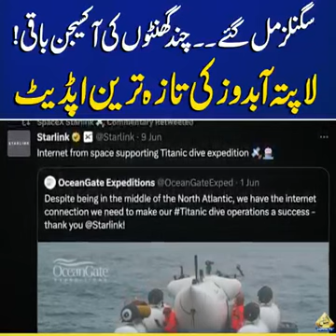Exclusive Details of TITAN| Missing Submarine| Latest updates| victorious2695